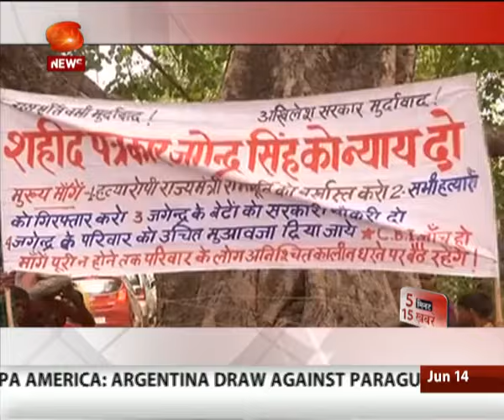Top 15 news in 5 minutes (8:30 PM)